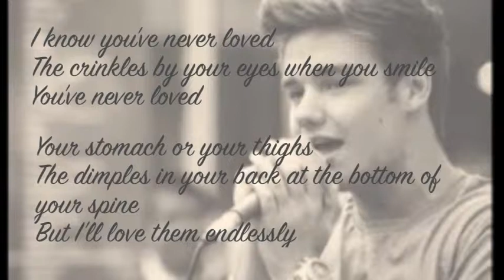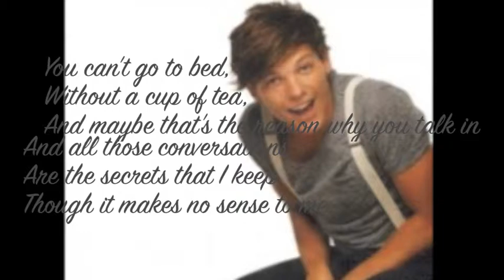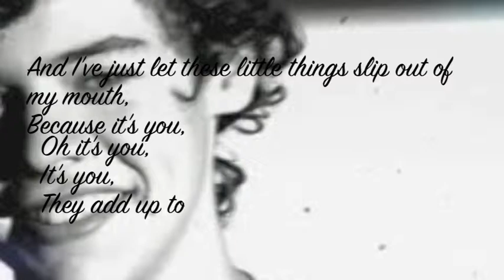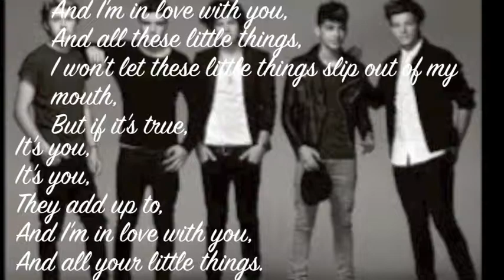One Direction Little Things (Lyrics + Pictures)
hey guys i hope you like it :) comment if you think i should fix something up xx NoHate love ya